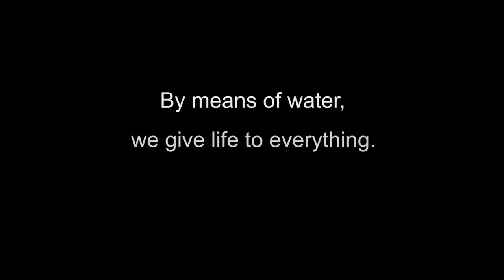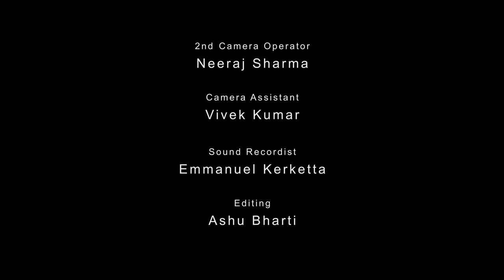My Little Friend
RUN FOR THE WATER RUN FOR YOUR LIFE
NFI PRESENTS :-
"MY LITTLE FRIEND" A FILM BY ASHU BHARTI

MOVIE OF "PANI" FILM WORKSHOP SERIES

DIRECTOR
ASHU BHARTI

ASSISTANT DIRECTOR
EMMANUEL KARKETTA

STORY & SCREENPLAY
ASHU BHARTI

CASTING
ASHU BHARTI
VISHWAJEET YADAV
CHAITANYA PRAKASH
NIRANJAN PANDEY
MOHAN MAHALI

MUSIC DIRECTOR
LESLE LEWIS

SOUND & RECORDIST
EMMANUEL KARKETTA

EDITOR
ASHU BHARTI

PRODUCTION DESIGNER
VENUS DALTON

CAMERA
ASHU BHARTI
NEERAJ SHARMA

HOLYBULL ENTERTAINMENT LLP
SALPARNI MEDIA PVT. LTD
MUVIZZ.COM
IPRD JHARKHAND GOV.

PRODUCED BY
NFI (NETARHAT FILM INSTITUTE)